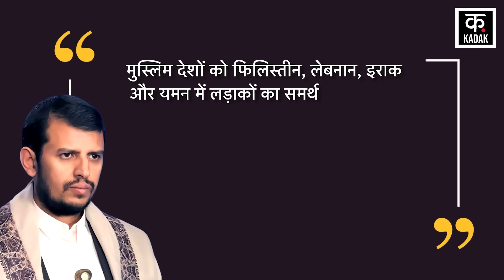Houthis Attack Red Sea : Abdul-Malik al-Houthi की Netanyahu को धमकी | Yahya Saree| N18G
Once again Yemen's Houthi rebels have raised their voice against Israel. The leader of the resistance called upon all Muslim countries to unite and join the jihad against Israel. The Houthis stressed that they have no other option left in the face of the collusion and conspiracies of America and Israel. It is the right time for all Islamic countries to unite and give a befitting reply to the Western powers.

एक बार फिर यमन के हूती विद्रोहियों ने इजरायल के खिलाफ हुंकार भरी है.  प्रतिरोध के नेता ने सभी मुस्लिम देशों से एकजुट होकर इजरायल के खिलाफ जिहाद में शामिल होने का आह्वान किया. हौथी ने जोर देते हुए कहा कि अमेरिका और इजरायल की मिलीभगत और साजिशों के सामने उनके पास कोई और ऑप्शन नहीं बचा है. सभी इस्लामिक देशों को एक होकर पश्चिमी ताकतों को मुंहतोड़ जवाब देने का सही वक्त है.